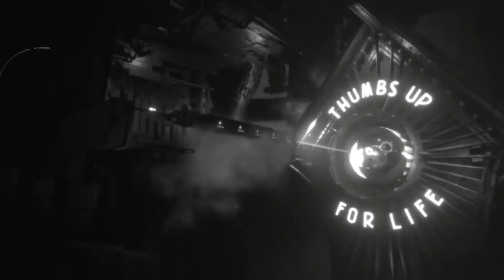WHITE SHADOWS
trailer du jeu White Shadows
sorti le 07 décembre 2021 sur pc , ps5 et séries
éditeur: Mixtvision